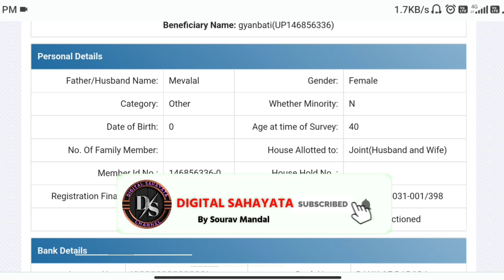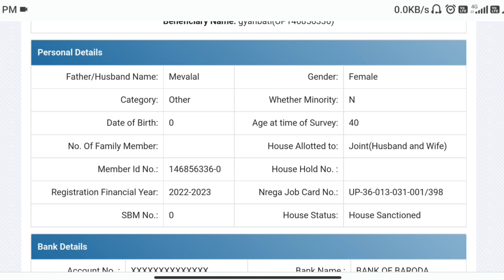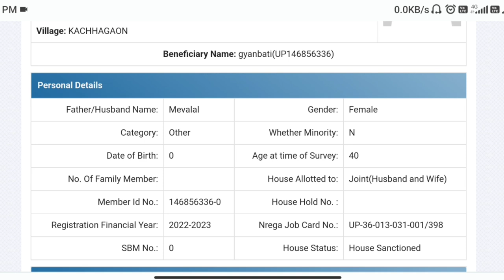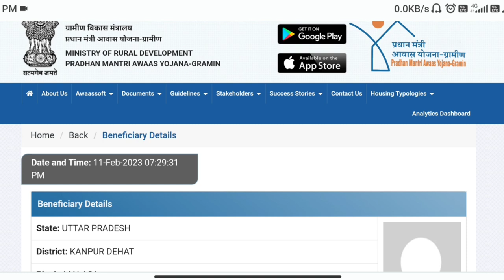🏠 PM आवास योजना नया नियम 2023 | pradhan mantri awas yojana 2023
Aaj Is Video Mai Maine Awas yojana 2023 Me New Update K Bare Me Bataya Hain

● Queries Solved

• pmayg